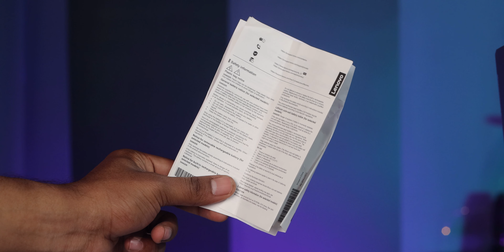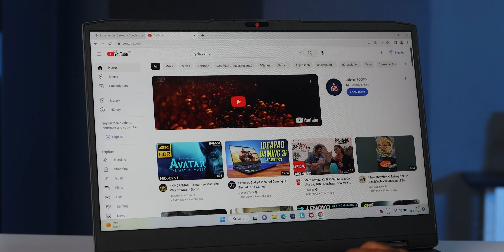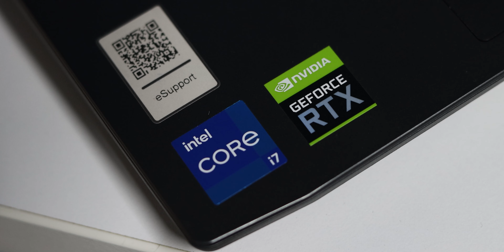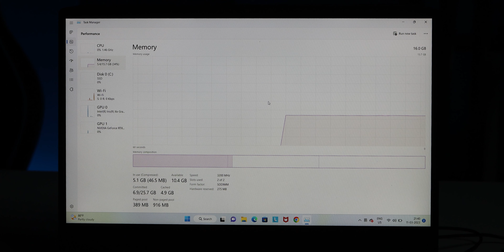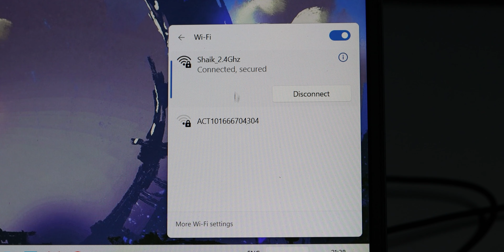Lenovo Ideapad Gaming 3i Unboxing in Telugu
Lenovo Ideapad Gaming 3i :
i5 12th + RTX 3050
i7 12th + RTX 3060

🔹My PC Gear:
✅Web Cam
✅USB hub